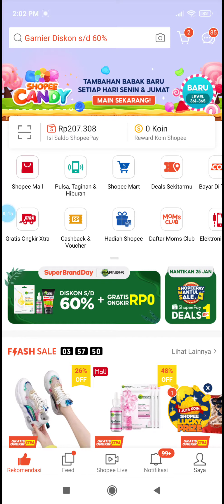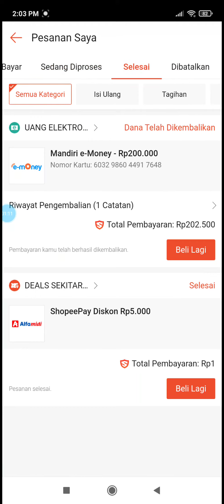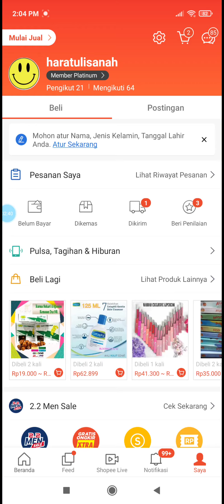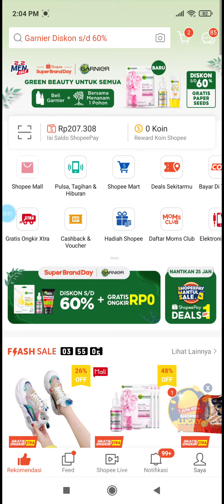Cara Pengembalian Dana Gagal Top Up Emoney di Shopee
Cara mudah pengembalian dana ketika gagal top up E-money di Shopee. Semoga bermanfaat.